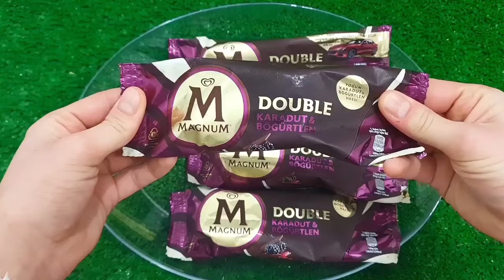ASMR MUKBANG Watermelon Desserts Cutting Rainbow. Lollipo Cutting Rainbow.Gummy Candy